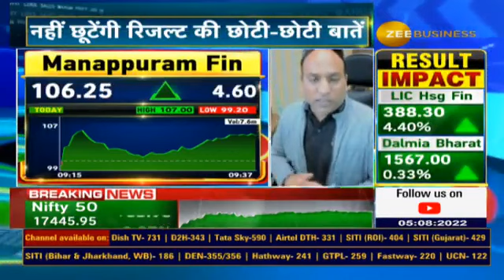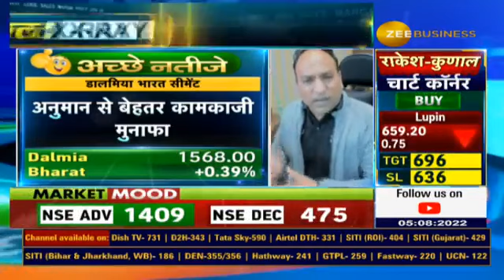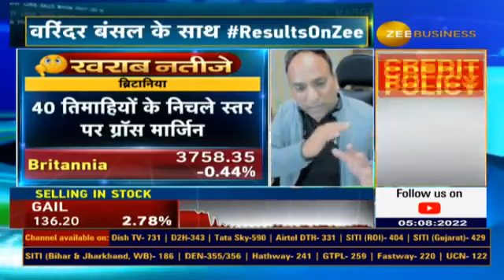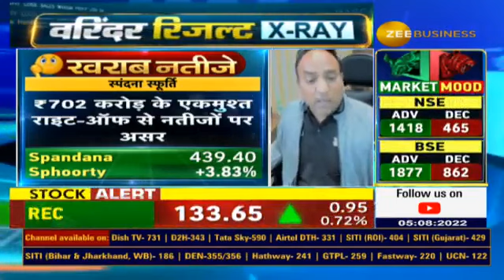Varinder Results XRAY : किसके Results GOOD और किसके Bad ? जानिए Varinder Bansal से | Business News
किस कंपनी ने पेश किए दमदार नतीजे ?

किसके नतीजे रहे खराब और मिलेजुले?

🔸डालमिया भारत सीमेंट, बेयर क्रॉप, JB केमिकल्सजैसे कल के अन्य नतीजों की तमाम बारीकियां समझें Varinder Results X-RAY में...